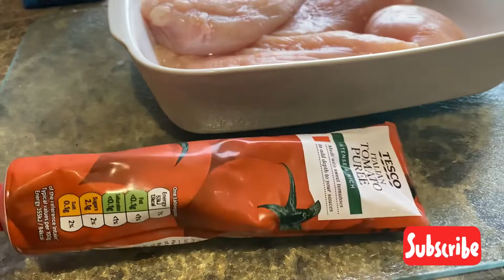HOMEMADE CHICKEN TOCINO l TUCINO RECIPE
Here my own ingredients;
1Kl. Chicken Breast
2 Tb Tomato paste
1 tbs Olive oil
1 Tsp white pepper
2Tbp. Chicken seasoning
5 oz 7up
2 tbp Dry Paprika
4 tb.sugar
2 Tsp salt & pepper

We aim to offer you meaningful content that will continue to add value to your life. The videos will range from food, lifestyle, beauty, fashion, travel, life guide, and more."